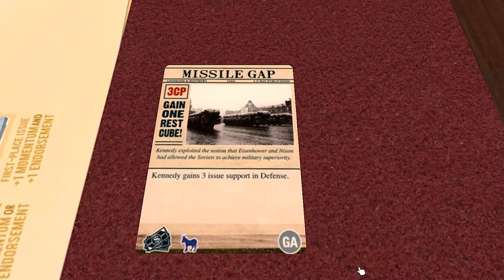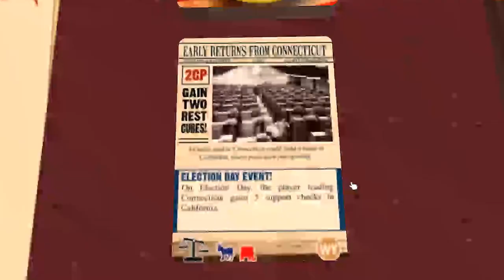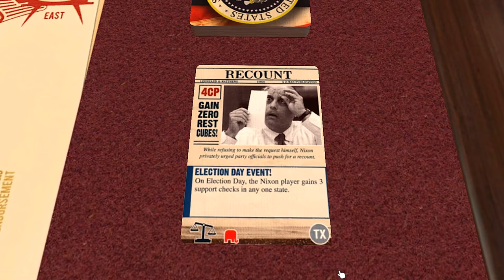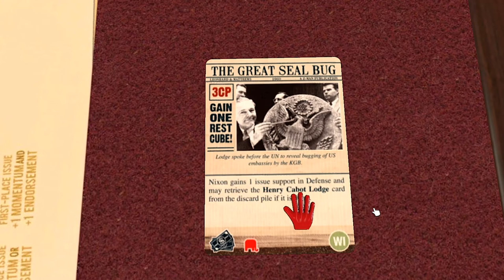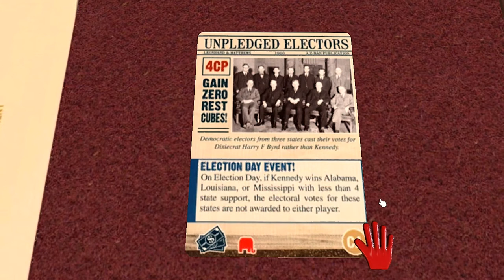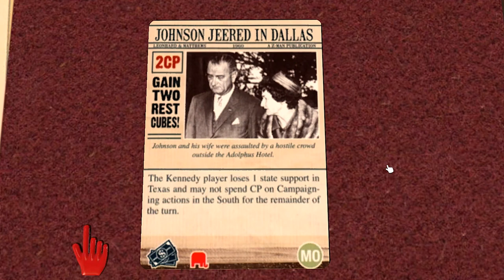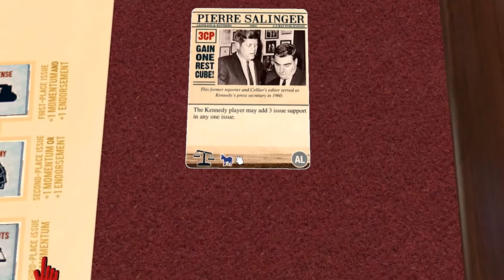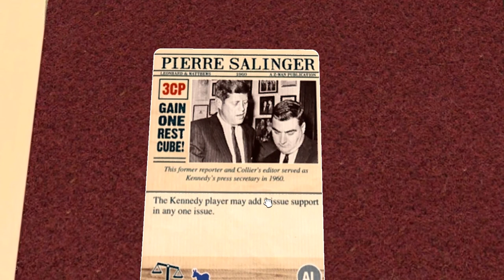1960 The Making of the President STRATEGY guide / How to WIN at 1960 / Card Analysis Part 4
In this ongoing series, we look to provide some strategy tips for the board game 1960 The Making of the President.  This is part 4 of our card analysis series to teach you how to win at this game!  Hope it helps!

From the author:

"Sometimes the history of a nation can be defined by the relationship between two individuals. The Election of 1960 is the story of two men, John F. Kennedy and Richard M. Nixon. One is the scion of a wealthy, politically powerful family from New England. The other is the son of a Quaker grocer in Whittier, California. While they belong to opposing political parties, they start out as friends. The complex development of that friendship, however, would shape a pivotal presidential election and cast a long shadow over American history for the remainder of the 20th century.

"In 1960: The Making of the President, you take on the role of one of these great protagonists vying for the right to lead his country into the heart of the Cold War. However, it is not just foreign policy that poses a challenge to American leadership; this is also an era of great social turmoil and progress. As the United States continues to build upon the promise of its founding, candidates must contend with the question of civil rights and balance their positions on social justice against the need for valuable Southern electoral votes. Of course, the ever-present issue of the economy also rears its ugly head, and both Nixon and Kennedy will compete to be the candidate with the voters' pocket books in mind.

"The contest is fought out on an electoral map of the United States as it stood in 1960—a map where Louisiana and Florida share the same number of electoral votes, as do California and Pennsylvania. Using a card-driven game system, all the major events which shaped the campaign are represented: Nixon’s lazy shave, President Eisenhower’s late endorsement, and the 'Catholic question' are all included as specific event cards. The famous televised debates and final election day push are each handled with their own subsystems. Candidates vie to capture each state’s electoral votes using campaign points in the four different regions of the country. At the same time, they must build momentum by dominating the issues of the day and attempt to gain control of the airwaves.

"As with any election campaign, the challenge is to adapt your game plan as the ground shifts out from under you. There are never enough resources or time to do everything, but you need to make the tough calls to propel yourself into the White House. This fast-playing strategy game for two players challenges you to run for the most powerful elective office in the world, at one of its most unique crossroads. Will you recreate history, or rewrite it? 1960: The Making of the President provides you the opportunity to do both."

1960: The Making of the President, strategy tips, given card by card with in-depth card analysis.  This is  part 2 of our series.